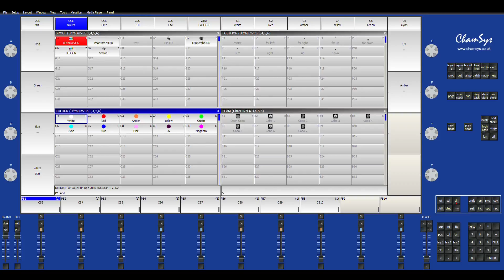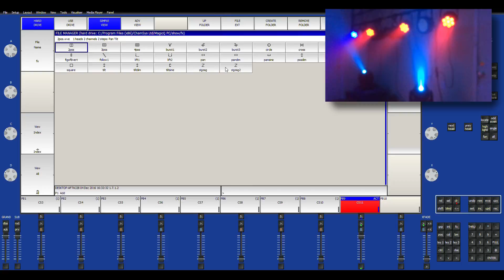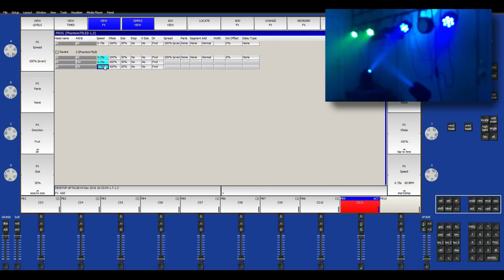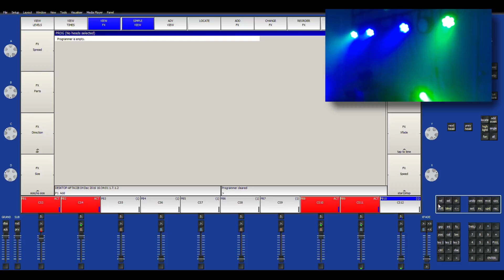Chamsys MagicQ PC Effects (Layering) | Tutorial (5)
In Part 5 of this series I go through building and layering multiple effects, into your show.

Check out all that you can do with the MagicQ system